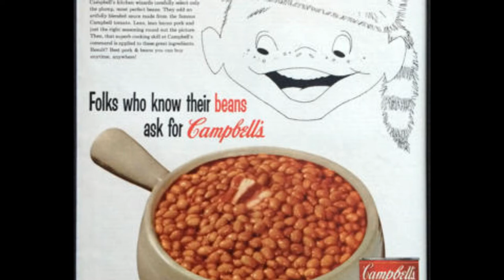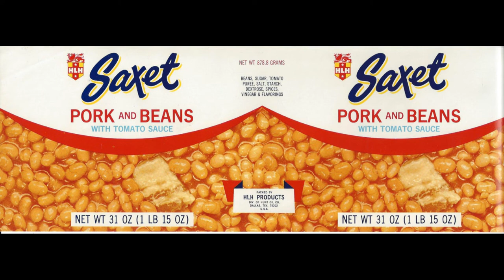Eugene Wright & his Dukes of Swing Pork'N Beans (1948)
Composed by Leonard Chess

Eugene (Gene) Wright:Stand-Up Bass

His Dukes of Swing:

Gail Brockman & Hobart Dotson:Trumpet

Roy Grant & Frank Robinson:Alto Saxes

Yusef Lateef (Bill Evans) & Melvin Scott:Tenor Saxes

John Avant:Trombone

Sun Ra (Herman "Sonny" Blount):Piano & Arranger

Robert Henderson:Drums

Recorded in Chicago, IL. early December, 1948

Originally issued on the 1949 single (Aristocrat 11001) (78 RPM)

This recording taken from the album "Rare R&B Honkers!" (Pontiac 501) (CD) (Year of issue unknown)